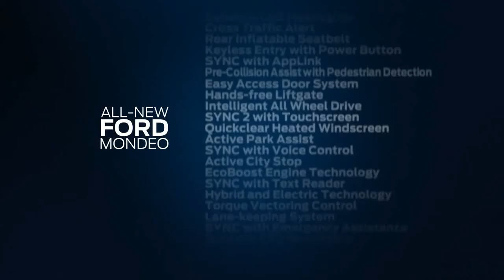Форд Мондео 2015 модельного года